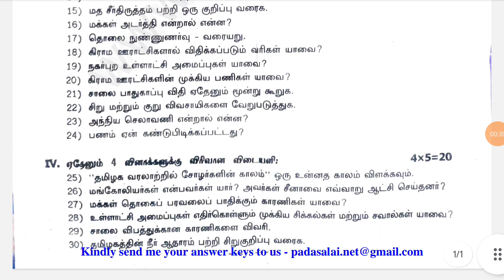9th social science second mid term question paper 2023 - Tamil Medium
9th social science second mid term question paper 2023 - Tamil Medium